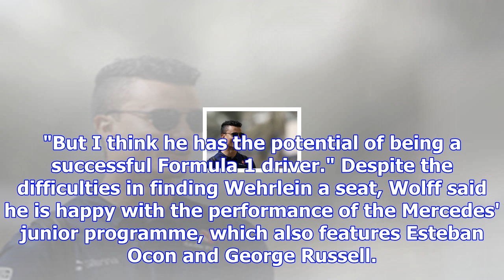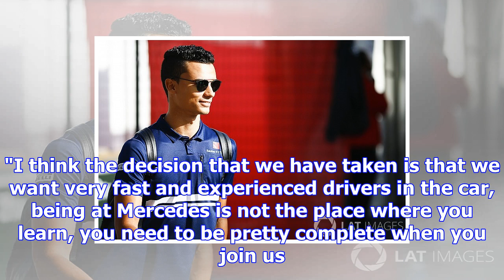Wehrlein deserves to be in f1, says wolff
The Mercedes protege is unlikely to be on the F1 grid next year after losing his Sauber seat to Form...